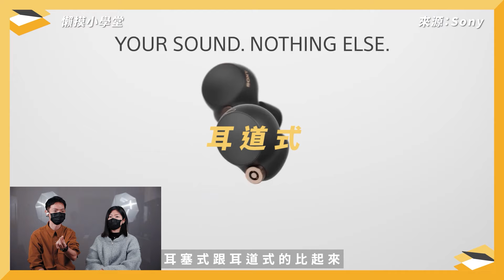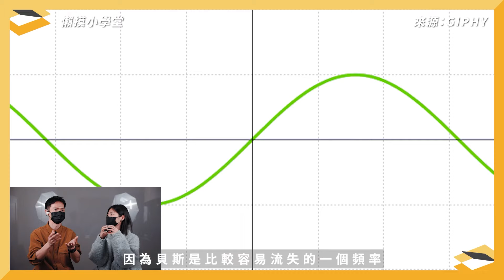【未提翻譯社 EP1】耳機分類一次看明白！feat. Sony Float Run 離耳式藍牙運動耳機，最通透、穩定、安全的音樂體驗 ｜耳道式｜耳罩式｜街訪｜聽診器效應｜未來生活提案 by 三創生活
阿珊：「挖嗚(✯◡✯)這耳機聽起來很Fresh！不管走到哪都像有BGM！」

未來生活提案全新單元「科技翻譯社」！帶大家破解科技產品規格迷思，翻譯品牌話術，懂挑懂選不再掉入陷阱當冤大頭。

第一集的主角 Sony WI-OE610 Float Run 離耳式耳機，為了使用者的運動安全而設計，編輯們實際街訪讓大家親耳感受它有多通透，也整理不同耳機形式讓各位一次看明白！

直接挑段落看٩(๑•̀ω•́๑)۶
00:00 精采預告
00:21 按讚、訂閱追起來
00:36 開場~全新單元「未提翻譯社」
01:25 主角登場「 Sony WI-OE610 Float Run 」
02:10 重點特色
02:58 懶摸小學堂「耳機類型」
05:30 工商時間
06:09 懶摸小學堂「16mm單體有多猛！」
06:47 規格補充
08:08 街訪實測啦！
09:36 滑板人怎麼看 ‹(￣︶￣)›
11:25 結語
13:22 什麼人適合擁有它呢
14:03 花絮求訂閱›‹